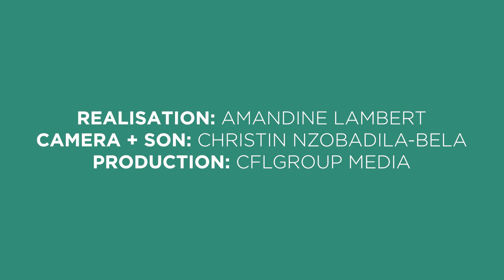PARLONS SEXUALITÉS, ÉDUCATION SEXUELLE À L'ÉCOLE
NOTRE JEU SUR AMAZON PRIME Dans ce nouvel épisode, nous avons parlé de sexualité.

En tant que jeune parent, nous avons essayés de comprendre la place que l’éducation sexuelle doit avoir sur nos jeunes enfants.
Pour prévenir, informer des risques ou simplement éduquer, nous avons apporter nos points de vues, nos réticences et nos craintes face à la société qui nous imposent une éducation trop précoce dans certains domaines.